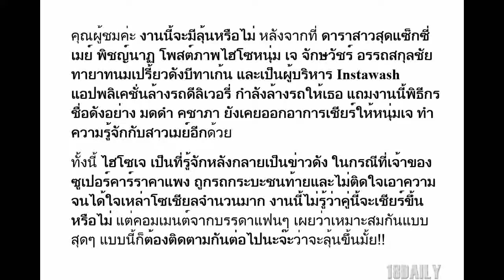จับตา เมย์ พิชญ์นาฏ กับหนุ่มไฮโซ ที่ มดดำ ออกตัวเชียร์หนักมาก